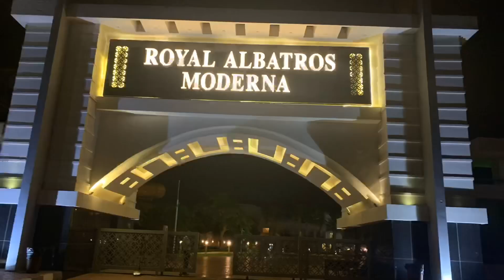Royal Albatros Moderna Sharm El Sheikh 2019.11